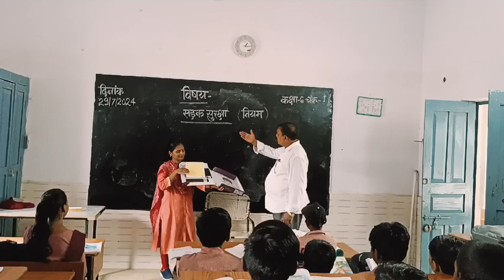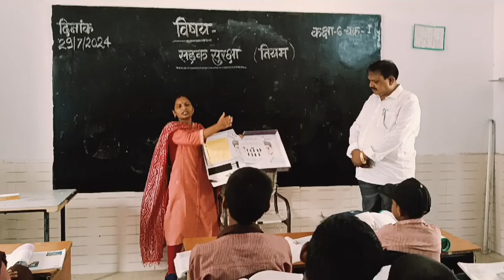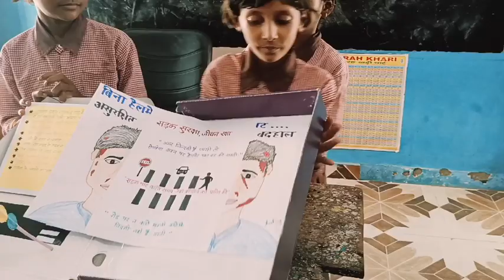सड़क सुरक्षा का BEST मॉडल /Road safety model/शिक्षा सप्ताह मॉडल संग सड़क सुरक्षा बताना हुआ बेहद आसान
सड़क सुरक्षा का BEST मॉडल /Road safety model/शिक्षा सप्ताह मॉडल संग सड़क सुरक्षा बताना हुआ बेहद आसानp
बच्चों ने दिया ज़ोरदार संदेश/ शिक्षा सप्ताह save life#Madhesh